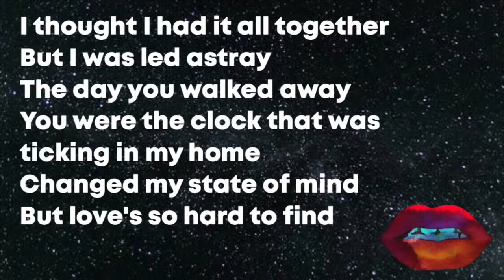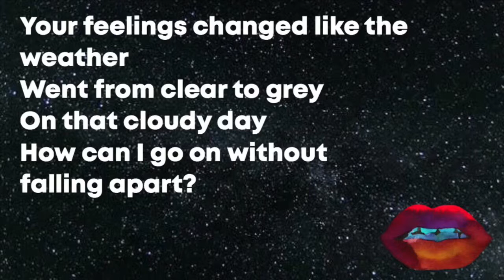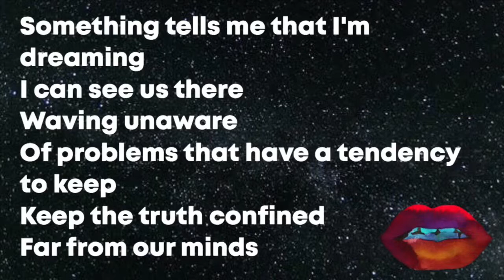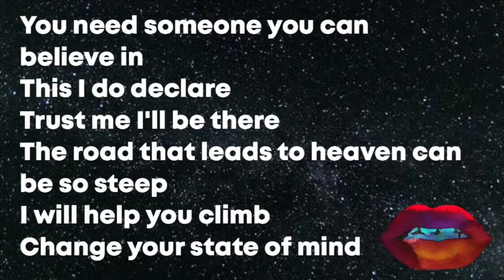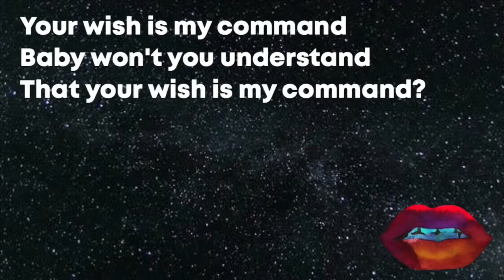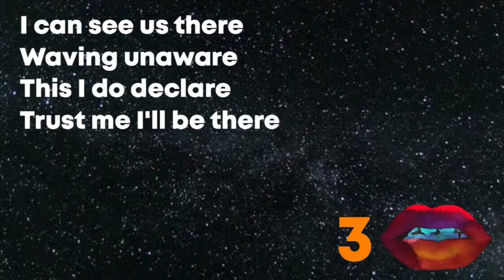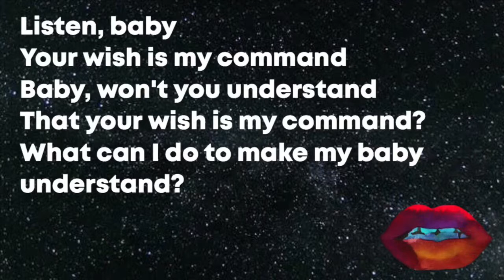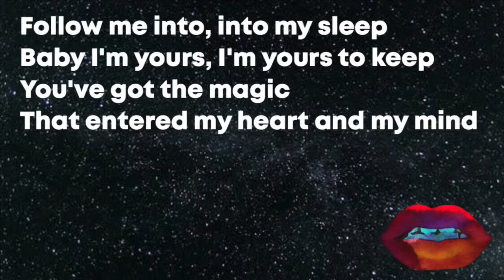BREAKBOT FEAT IRFANE BABY I’M YOURS LYRICS